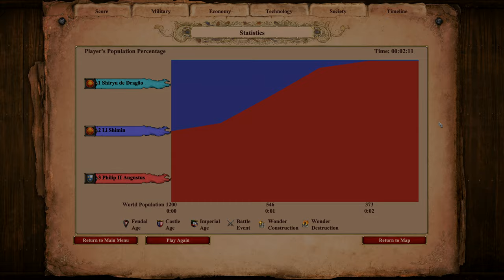AoE II: Definitive Edition | 600 Paladins vs 600 Elite Chu Ko Nu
The Paladin is a heavy cavalry unit in Age of Empires II that can be trained at the Stable once the Imperial Age is reached. Like most other cavalry, Paladins are strong and agile. They are considered to be one of the strongest and most cost effective units in the game.

Despite lacking Bloodlines, the Franks have the strongest Paladin in the game due to their civilization bonus which grants them +20% HP. The Lithuanians can potentially have the strongest Paladin thanks to their Relic bonus. Despite lacking Husbandry, the Cumans have the fastest Paladin in the game due to their civilization bonus that makes them +15% faster.

The Chu Ko Nu is the unique unit of the Chinese in Age of Empires II. It is an archer that fires multiple arrows in quick succession.

Only the first arrow does full damage, though. All the other arrows fired deal 3 pierce damage and 0 melee damage (the latter is very helpful when battling rams). A regular Chu Ko Nu fires three arrows per volley, and an Elite Chu Ko Nu fires five.

Chu Ko Nu can be upgraded to Elite Chu Ko Nu in the Imperial Age.